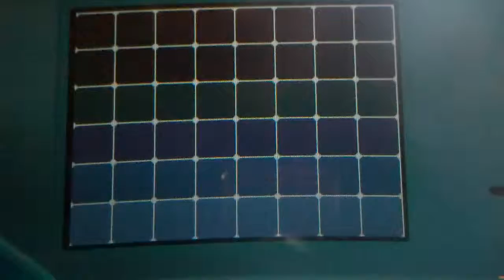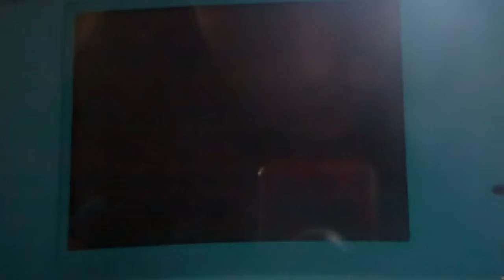Pokemon Black English Walkthrough 04(or 03 1/2) Cheren Battle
PG912 battles Cheren to prepare for the striaton gym
srry my camera ran iut of memory